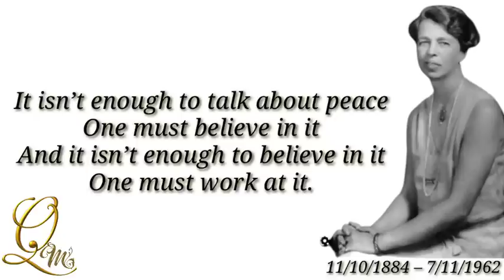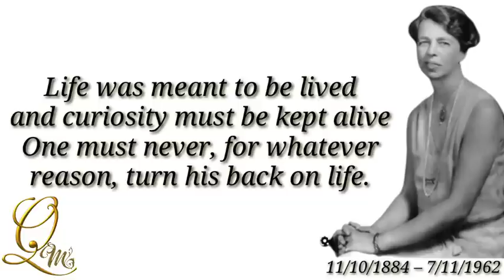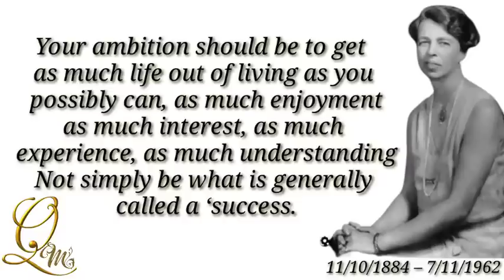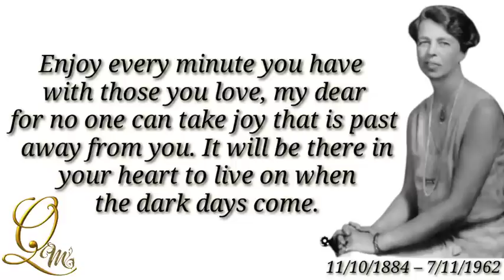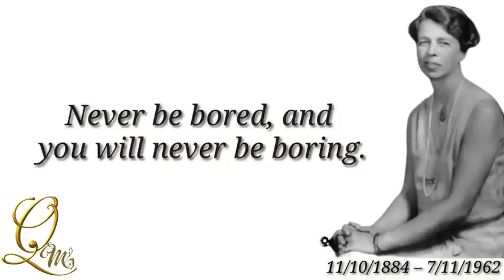Quotes of Eleanor Roosevelt that are Worth Listening / Wisdom that will Make Your Life Richer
Anna Eleanor Roosevelt Born: 11 October 1884, New York, United States - Died: 7 November 1962, East 74th Street, New York, United States.
Anna Eleanor Roosevelt was an American political figure, diplomat, pacifist and activist. She was the first lady of the United States from 1933 to 1945, during her husband President Franklin D. Roosevelt's four terms in office, making her the longest-serving first lady of the United States.

(13)eleanor roosevelt and the universal declaration of human rights